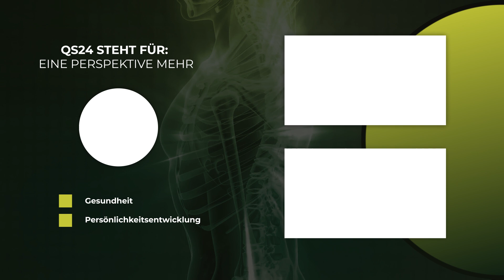Gefäßmedizin und Wundheilung | Prof. Dr. Dr. Ralf U. Peter | Naturmedizin | QS24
Neben den bekannten großen Gefäßen des Menschen, den Arterien und den Venen, bestehen 78 % des Systems aus Gefäßen mit einem Durchmesser von 0,1 mm. Dieses mikrovaskuläre System ist vermutlich der entscheidende Spieler bei allen immunologischen und regulativen Prozessen des Interstitiums (Zwischengewebe) und des dermalen und subkutanen Bindegewebes. Es unterliegt einer eigenen, circadianen Rhythmik und ist pharmakologischen Beeinflussungen nicht zugänglich.
Neue Entwicklungen in der Therapie chronischer Wunden waren in den letzten Jahrzehnten das Prinzip der feuchten Wundbehandlung sowie die Vakuumtherapie, daneben hat die Erkenntnis Raum gegriffen, dass auch die Natur der Wundsalben und -auflagen einen entscheidenden Einfluß auf den Heilungsprozess hat und daher natürlichen und naturbelassenen Inhaltsstoffen der Vorzug zu geben ist.

▬ Zu Gast ▬▬▬▬▬▬▬▬▬▬▬▬▬▬▬▬▬
Prof. Dr. Dr. Ralf U. Peter, Facharzt für Dermatologie und Venerologie
Sendungsnummer: Nhol_210907-S5_rausch-peter

Naturwerk GmbH + Co. KG
Reuttier Straße 56
89231 Neu-Ulm